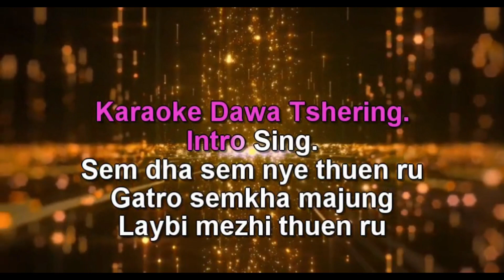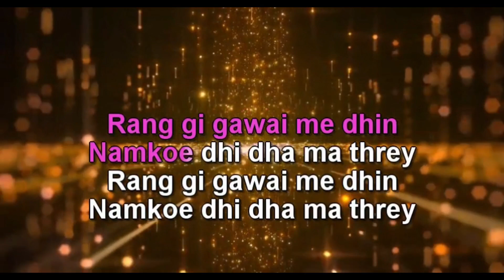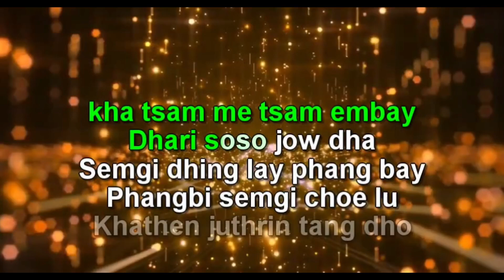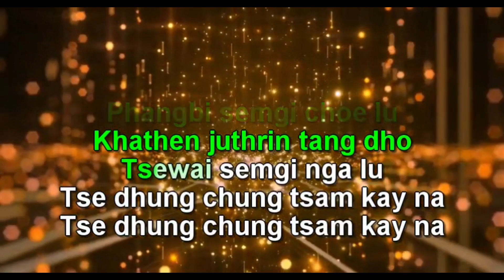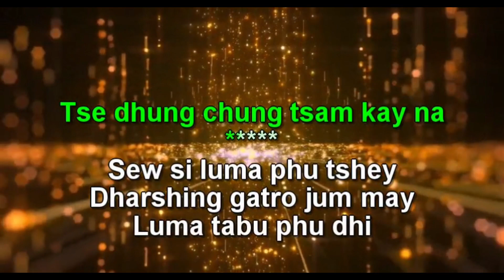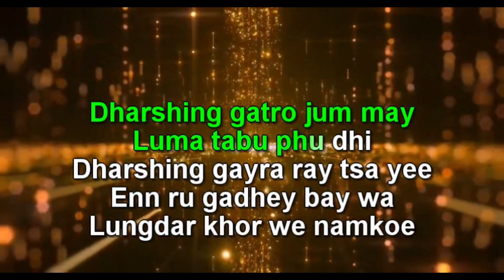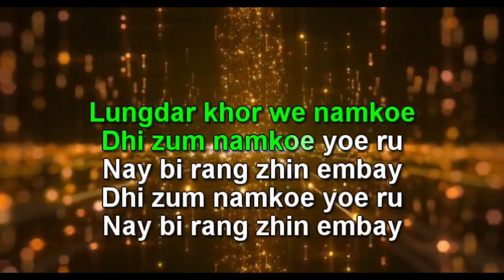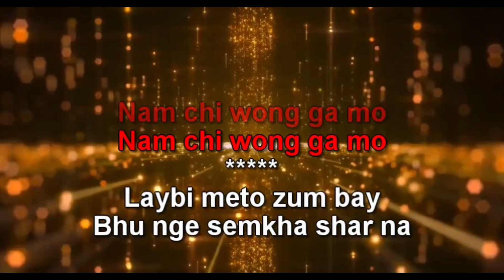Khathen Vocal off